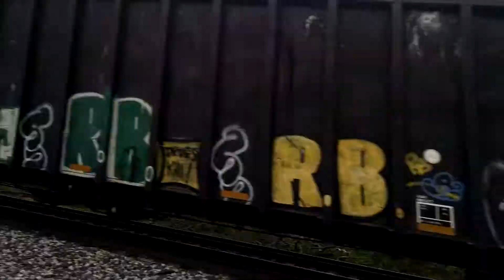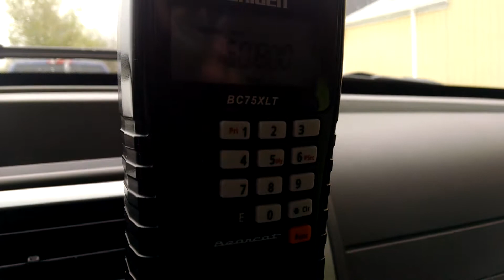Csx q711 westbound in churchville milepost 385